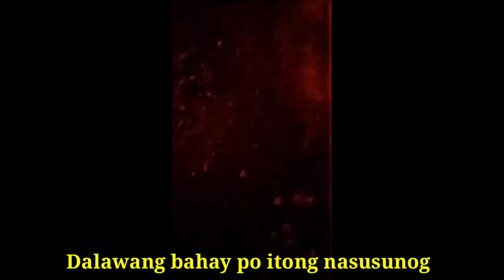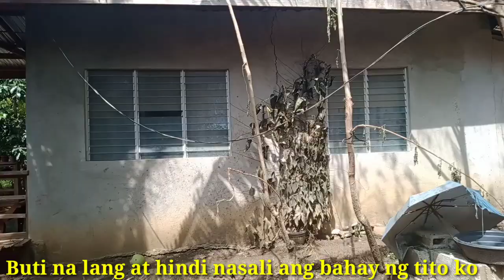Nasunog ang dalawang Bahay 😢